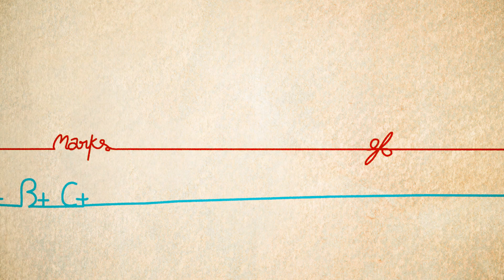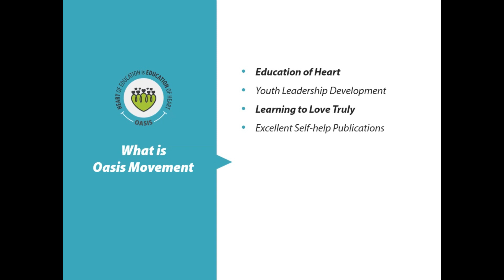Session 20 : Enigma of Oasis - Q & A Special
Is it difficult for you to fully understand Oasis? Do you feel it's difficult to put into words what Oasis means? What is Oasis and why is it difficult to understand?

Oasis Annual Retreat 2021 - MHE Convocation Special !
Oasis Movement Core Community Annual Retreat 2021 was held from 25th to 28th of March 2021. Annual Retreat - A festival of Oasis where so many hearts from different regions, teams, organisations, NGOs, professions gather to celebrate the mesmerizing year of learning, loving, living, creating, smiling together. Let's witness this amazing festival of friendship.